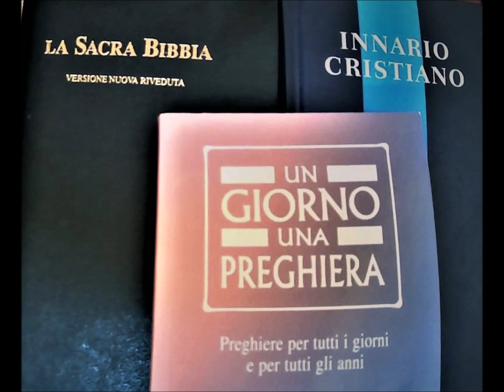30 maggio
Preghiera del 30 maggio, "Un giorno una preghiera", Edizioni Claudiana, Torino, 2016, p. 73